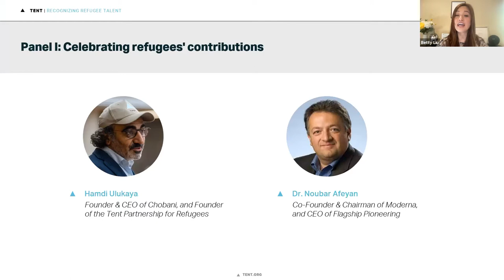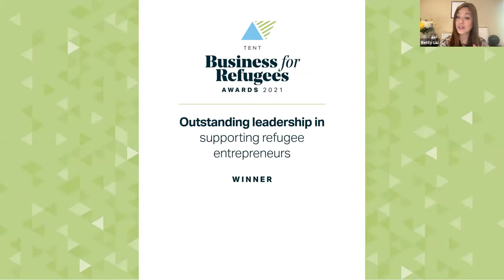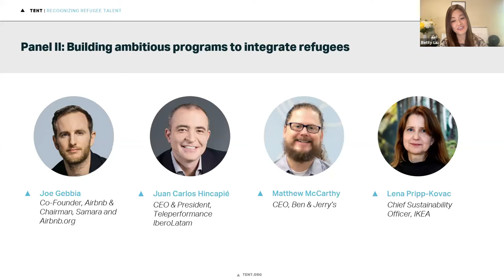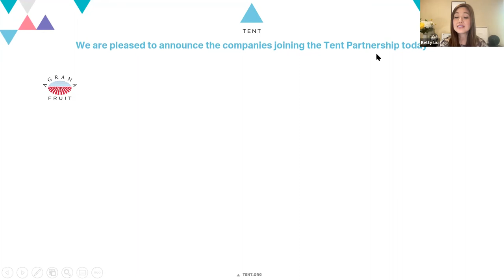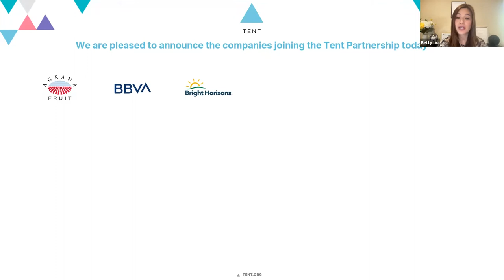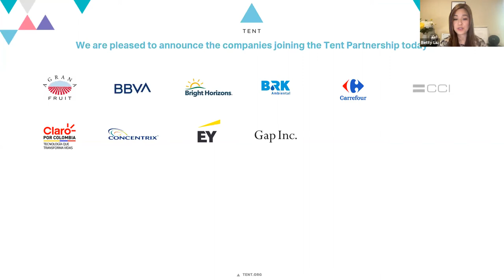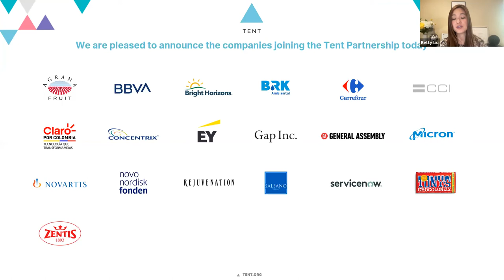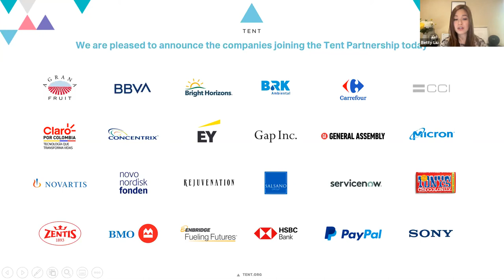Recognizing Refugee Talent (Refugee Week 2021 Virtual Event)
Tent's event "Recognizing Refugee Talent: Celebrating Refugees and the Businesses That Support Them" includes an announcement of  Tent's Business For Refugees Awards winners, and an announcement of new companies joining the Tent Partnership.

The program features conversations Tent Founder & Chobani CEO Hamdi Ulukaya, Moderna Co-Founder & Flagship Pioneering CEO Dr. Noubar Afeyan, Airbnb Co-Founder & Chairman of Samara and Airbnb.org Joe Gebbia, Ben & Jerry's CEO Matthew McCarthy, IKEA Chief Sustainability Officer Lena Pripp-Kovac, and Teleperformance IberoLatAm CEO Juan Carlos Hincapié.